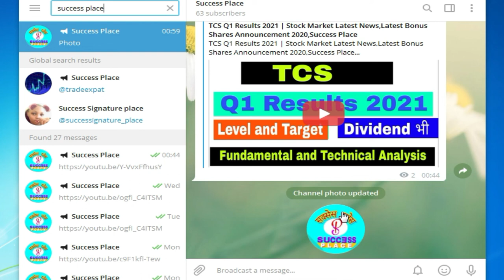Important Update about Telegram Channel | Success Place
Or Search "success place " on Telegram.